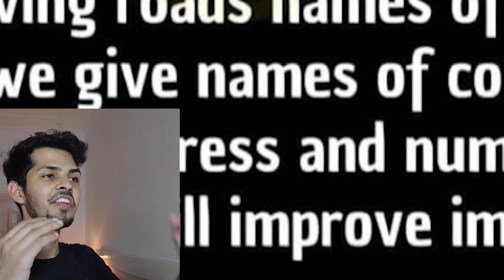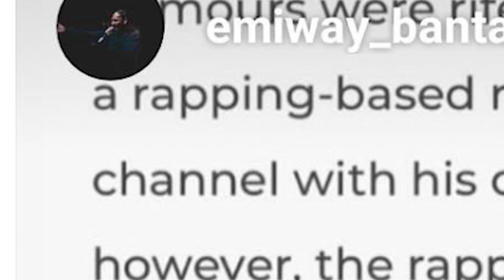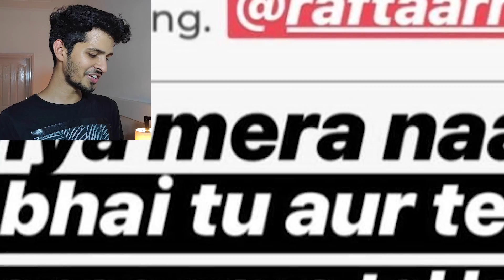EMIWAY BANTAI, The Most Wokest rapper alive!!!🤙🤡 Emiway vs Raftaar again?!?